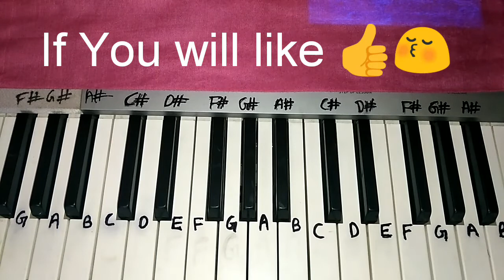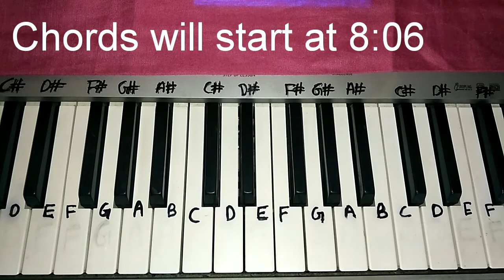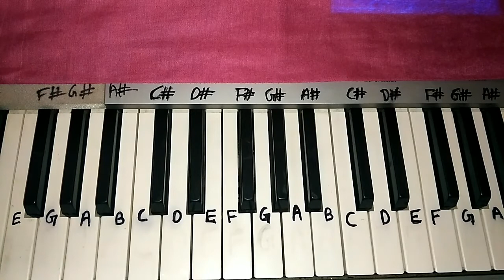Guru Randhawa: Main Deewana Tera - Easy Piano Tutorial | Diljit Dosanjh, Kriti Sanon, Arjun Patiala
Hey Guys Here's my Easy Piano Tutorial with leads and chords of Main Deewana Tera From The Movie Arjun PatialaI, if you liked then please Subscribe to my channel 😘  and don't forget to follow me on my Instagram 🤗

Song Credits
Song - Main Deewana Tera
Singer - Guru Randhawa

♫MOVIE CREDITS♫
Starcast: Diljit Dosanjh, Kriti Sanon, Varun Sharma, Ronit Roy, Sunny Leone
Producer - Dinesh Vijan & Sandeep Leyzell
Producer - Bhushan Kumar & Krishan Kumar
Co-producer - Sharada Karki Jalota & Shobhna Yadav
Co-producer (T-Series) - Vinod Bhanushali
Presenting the first video song "Main Deewana Tera" from the upcoming Bollywood movie Arjun Patiala. The video song features Diljit Dosanjh and  Kriti Sanon in the song. This new party song is sung by Guru Randhawa & composed by Sachin - Jigar.  The Lyrics are also penned by  Guru Randhawa.

🎬 Arjun Patiala Releases on ► 26th July 2019.